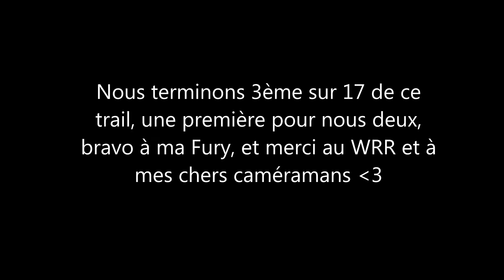XTREM TRAIL - Fury & Lauriane - WRR